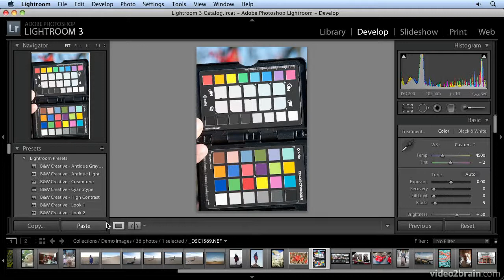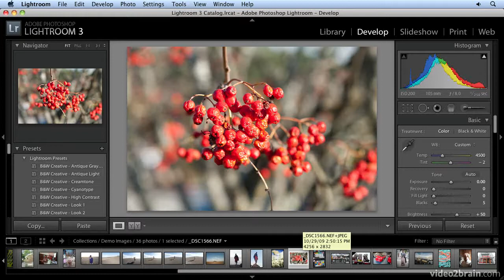adobe lightroom White Balance with Gray Card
Learn adobe lightroom. complete courses
 Develop Presets
White Balance with Gray Card
White Balance
Adobe Photoshop Lightroom (Lr or LR) is processor and film organizer developed by Adobe Strategies for Dwelling home windows and macOS. It permits viewing, organizing and retouching large numbers of digital pictures. Lightroom's edits are non-destructive.

A catalog is a database that tracks the scenario of your pictures and particulars about them. Everytime you edit pictures, value them, add key phrases to them, or do completely different points to pictures in Lightroom, all these changes are saved throughout the catalog. The image data themselves won't be touched.

Beforehand, Lightroom Mobile supported RAW modifying, nonetheless only for DNG data. This suggests it's the major time you will open and post-process the native RAW data created by any digital digital camera in real-time in your mobile machine. The model new capabilities are found throughout the new Lightroom for iOS 2.4 substitute

By Lightroom 4, Adobe's price dropped to $149 from $299, largely ensuing from this opponents. Right now, a five-machine license of Aperture could also be bought on the Mac App Retailer for $80, and I would say that has fairly loads to do with why Lightroom was not put proper right into a rental license scheme.